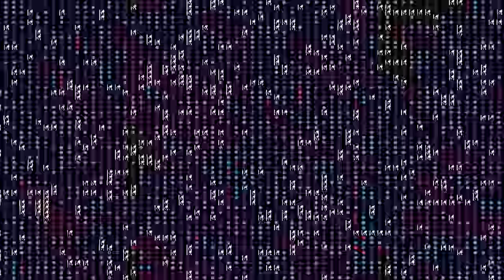Noemie, Mooglie, Agoria - Spacer (radio mix)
Video created and coded by Johan Lescure, inspired by Anatole artwork from Parade studio.